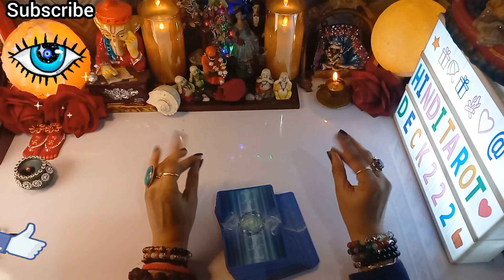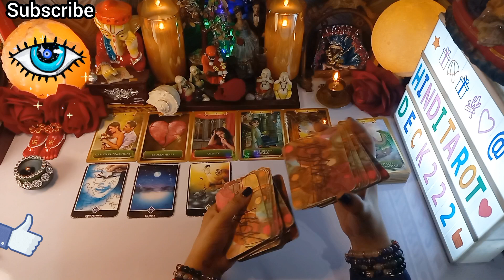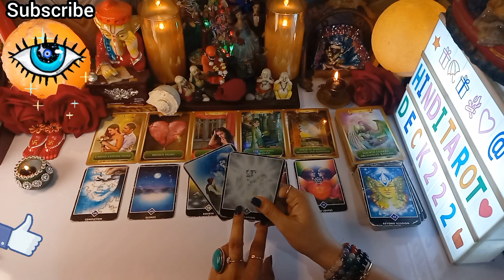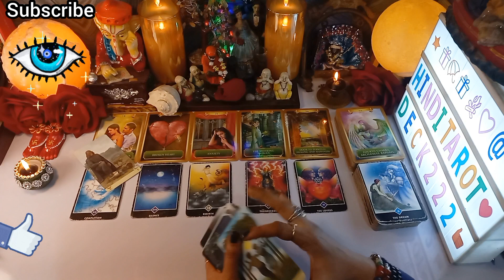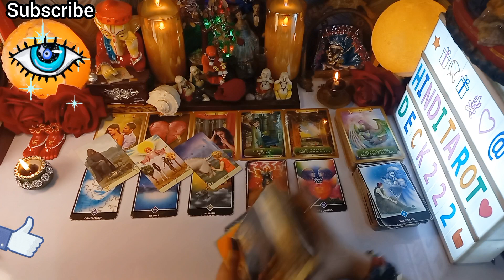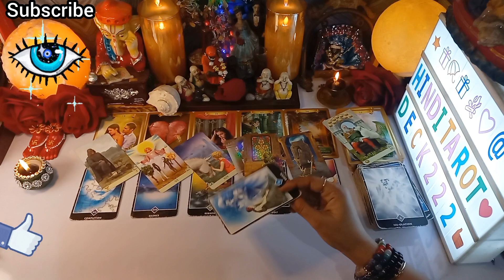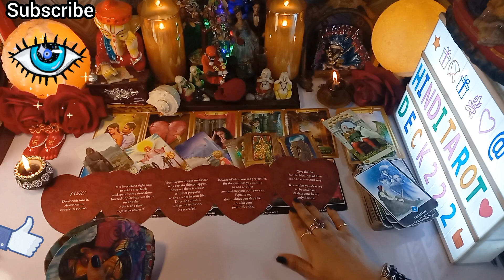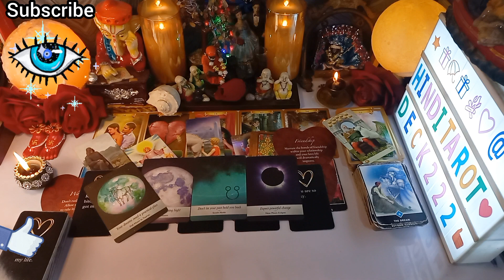AB UNKE DIL ME AAPKE LIYE KYA CHAL RAHA HAI🤔HIS/HER CURRENT FEELINGS TAROT CARD READING IN HINDI